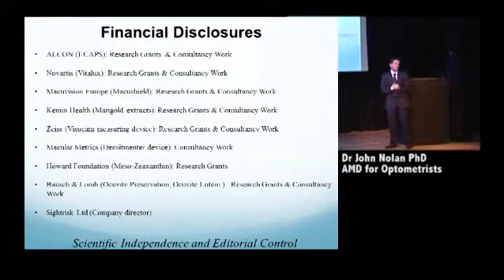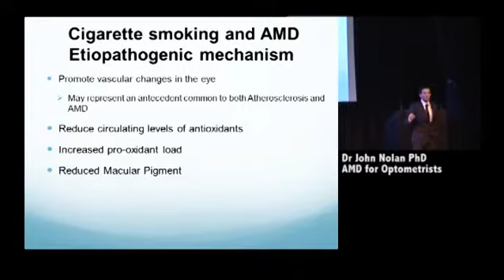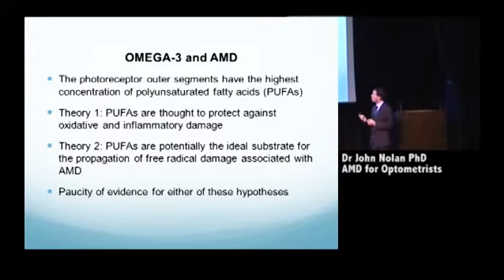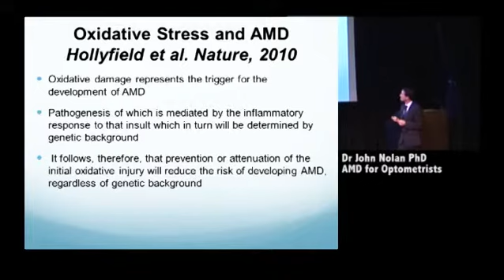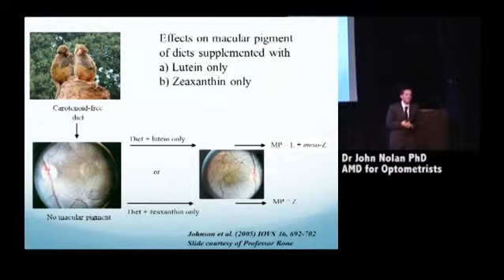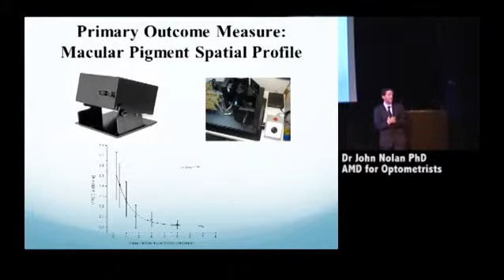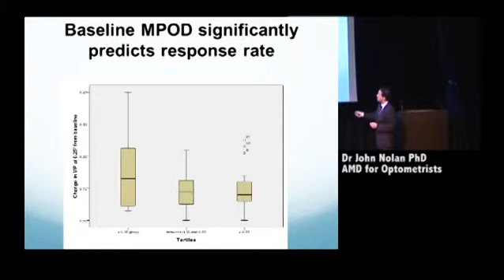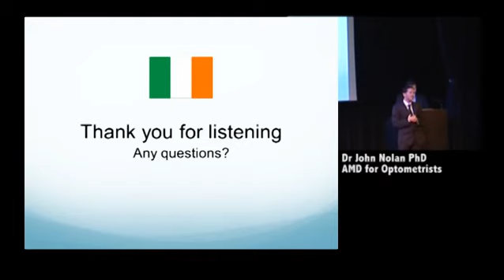Epidemiology and risk factors of AMD: Dr John Nolan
Epidemiology and risk factors of AMD. Dr John Nolan presenting at the AMD for Optometrists Conference, Tuesday 12th July 2011 at Downing College, Cambridge, UK